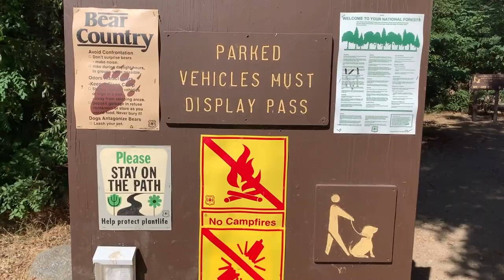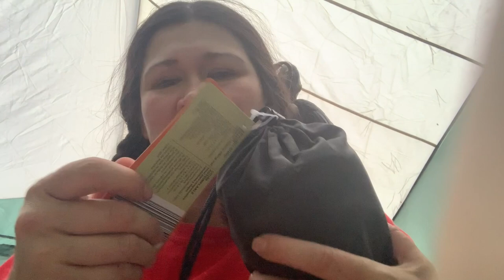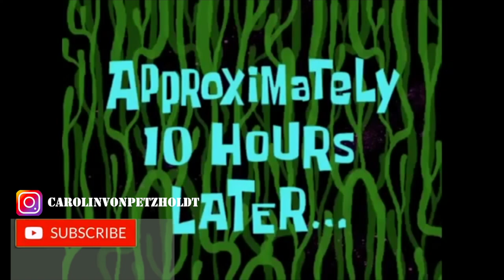SURVIVING 24 HOURS IN THE FOREST! DANGER IS HERE! PT_2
DEAR CVP's!